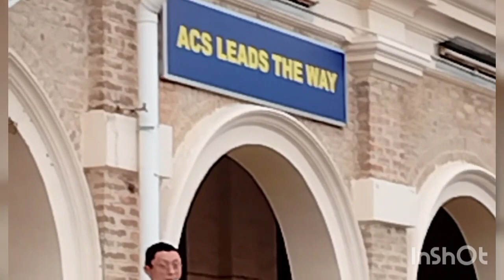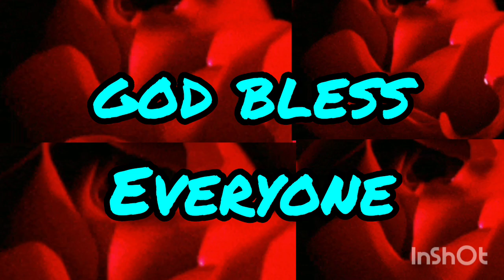Majlis Jasamu dikenang En. Anthony Ang Keam & En. Nor Saiful Zaini Bin Nasiruddin.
Majlus berkenaan telah diadakan pada 17hb.April, 2023 di tapak perhimpunan SMK Methodist ACS Ipoh, Perak.
Lagenda Perenang Kebangsaan iaitu En. Anthony Ang Kang Keam dan  Lagenda Pemain Hoki Kebangsaan En. Nor Saiful Zaini Bin Nasiruddin turut hadir dan
menjayakan  majlis yang bermakna ini dengan meriahnya.